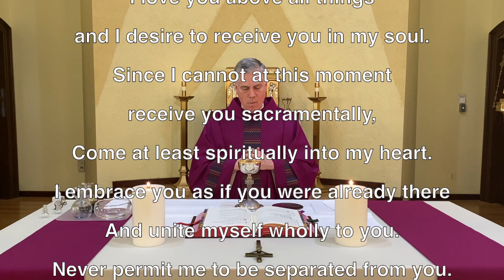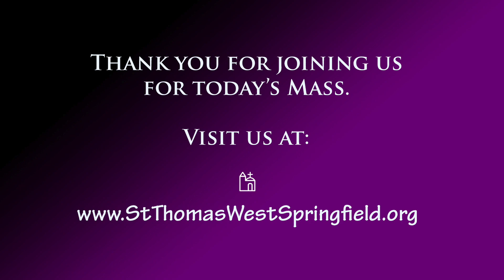Daily Mass March 20, 2021